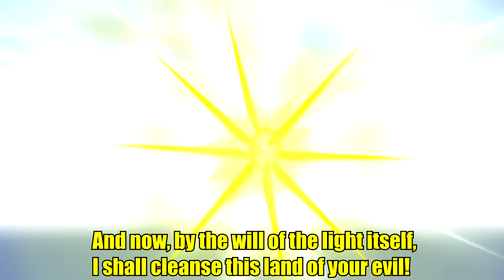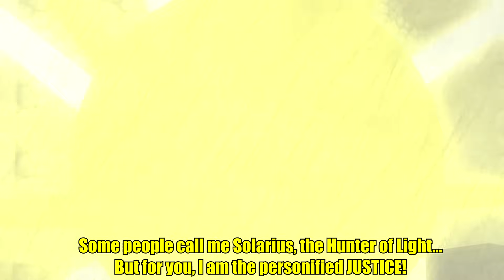Bandit Adventure Life (PRO LIFE) - Episode 37 - Minecraft Animation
Bandit Adventure Life (PRO LIFE)  - Episode 37 - Minecraft Animation. In this episode, we will get a little flashback from 20 years ago and the Chosen One meets someone unexpectedly.